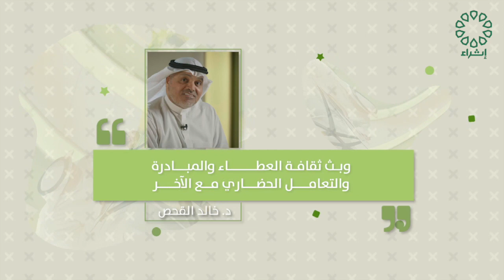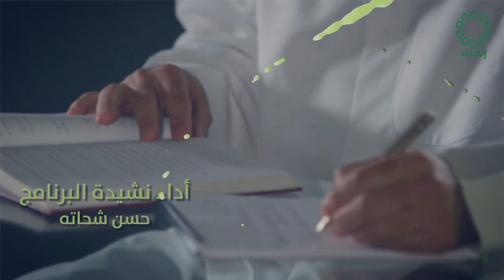برنامج يوم جديد تاريخ الحلقة : 29-10-2023